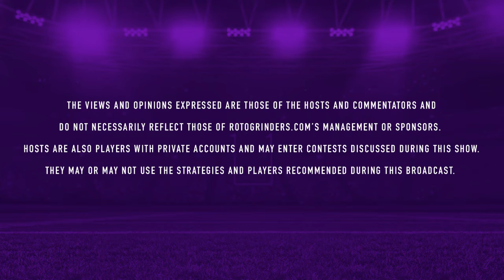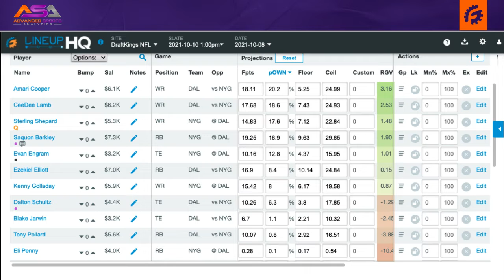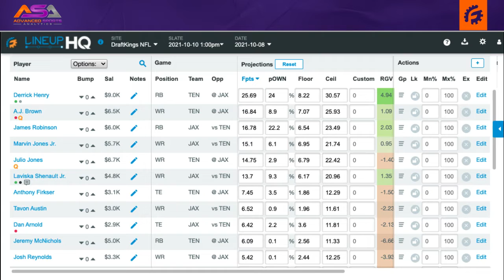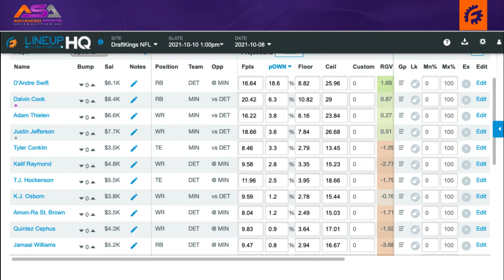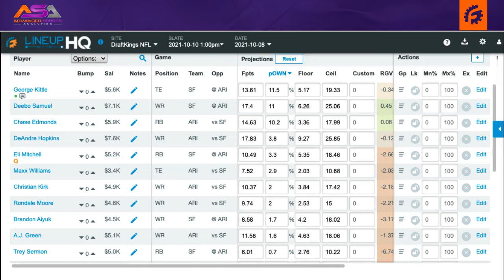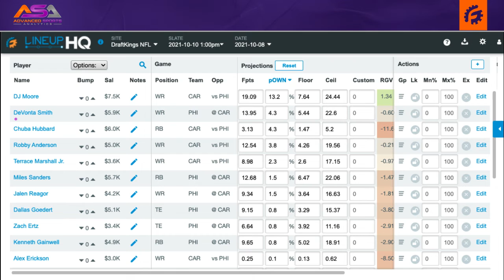NFL DFS GPP STACKS DRAFTKINGS WEEK 5: ADVANCED SPORTS ANALYTICS - ROTOGRINDERS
Jordan Cooper returns to host the Advanced Sports Analytics show alongside Stewart Gibson of ASA to run through analytics and strategy they are looking to employ when building DraftKings and FanDuel DFS lineups for NFL Week 5!

3:50 - NYG/DAL
14:15 - GB/CIN
18:55 - TEN/JAX
23:15 - DET/MIN
28:50 - SF/ARI
34:00 - Lower Total Games

- RotoGrinders Premium offers Single Sport or Combo options so you can get the Premium package you need to set you apart from the competition! Get $10 off your first month of RG Premium DFS subscriptions by following this

- Check out RotoGrinders.com for daily strategy shows that will help you with your FanDuel & DraftKings games. All shows will give you FREE daily fantasy sports advice, expert picks, live chat and more!